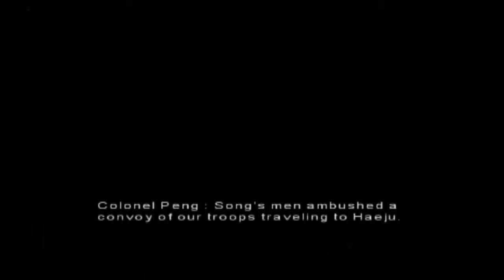Let's Play MERCENARIES 1! Part 11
D. MARX is Mattias Nilson, a mercenary with a mission. OF FUN! Also murder. Lots and lots of murder. and civilian casualties. and just general recklessness. Lot of dead people. Lot of orphaned children. No wait, I was right when i said FUN!